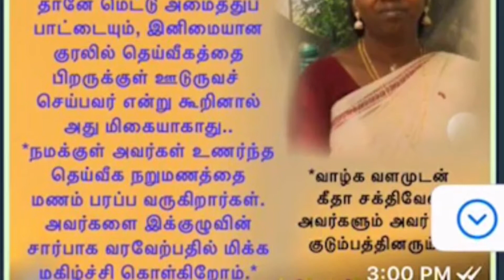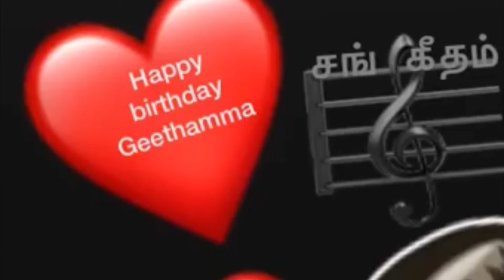Singer Geethama’s birthday April 16,2020 ( her daughtersShridhanya birthday on April 9)